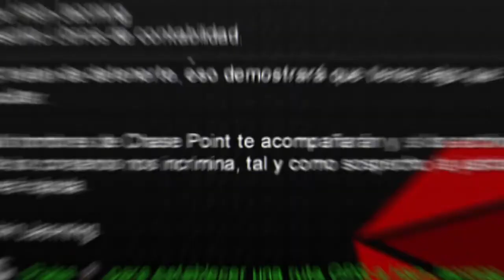GTA Chinatown Wars PSP - Misión #46 - A Shadow of Doubt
A Shadow of Doubt es la quinta misión que Hsin Jaoming, líder de las triadas, otorga a Huang Lee durante el transcurso argumental de Grand Theft Auto: Chinatown Wars. El argumento de la misión consiste en la persecución por parte de Huang hacia un miembro de los Midtown Gangsters, debido a que Hsin cree que son los traidores, por lo que le pide a Huang que rastree su guarida secreta. Está disponible luego de completar la misión By Myriads of Swords.